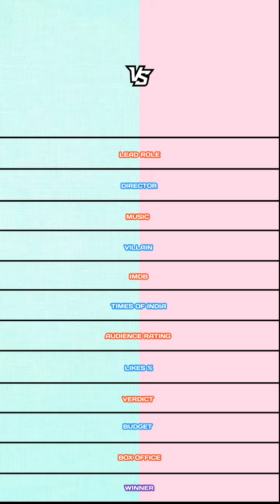Kaithi vs Kantara comparison